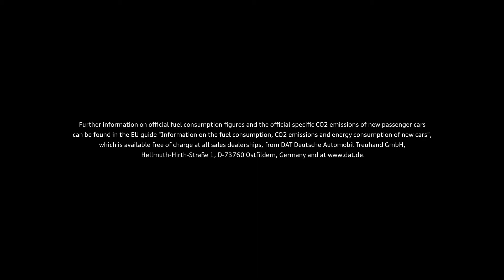The Audi RS Q8: The sportiest Q model